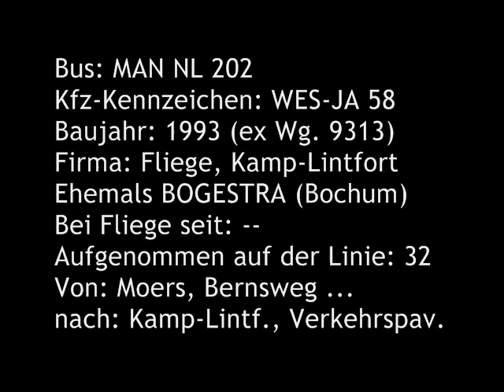[Sound] Bus MAN NL 202 | WES-JA 58 | Fliege Ohlenforst Verkehrsgesellschaft mbH, Kamp-Lintfort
Bus: MAN NL 202
Kfz-Kennzeichen: WES-JA 58
Baujahr: 1993 (ex Wg. 9313)
Firma: Fliege, Kamp-Lintfort
Ehemals BOGESTRA (Bochum)
Bei Fliege seit: --
Aufgenommen auf der Linie: 913
Von: Rheinberg, Terrazoo ...
nach: Moers, Königlicher Hof

und

Aufgenommen auf der Linie: 32
Von: Moers, Bernsweg ...
nach: Kamp-Lintfort, Verkehrspavillon

Dieser Bus wurde inzwischen ausgemustert.

Von 1993 bis 2008 gehörte dieser MAN NL 202 (A10) der Bochum-Gelsenkirchener Straßenbahnen AG (BOGESTRA) und trug dort die Wagennummer 9313 (GE-CD 54).

Im Jahr 2008 wurde der Bus an die Fa Wettels Touristik GmbH, Rheinberg (Kreis Wesel) verkauft, wo er seine lila Farbgebung erhielt. Anschließend gelangte er zur Fa Reisedienst Fliege Ohlenforst Verkehrsgesellschaft mbH, Kamp-Lintfort (Kreis Wesel).

Die Fa Reisedienst Fliege Ohlenforst setzte den Bus im Auftrag der Niederrheinische Verkehrsbetriebe AG (NIAG), Moers (Kreis Wesel) ein.